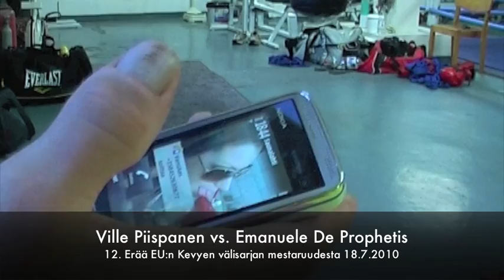Kehän laidalla - 11. Erä - Ville Piispanen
Kehän laidalla - videoblogin 11. erässä VIlle Piispanen kertoo tunnelmistaan ennen 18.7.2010 käytävää Kevyen Välisarjan EU - Titteliottelua.